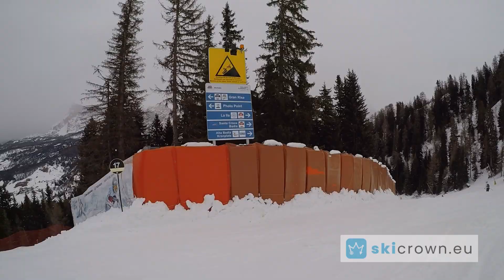Alta Badia South Tyrol / #1 of TOP 10 black ski runs in Italy - 17 Gran Risa, short video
Plan your best ski trip with our Glacier Ski Guides!

⛷️ black ski run 17 - Gran Risa
Alta Badia - San Cassiano
South Tyrol / Bolzano Alto Adige - Italy

❄️Level of difficulty: black ski run
❄️Length of the ski run: 2 200 m
❄️Altitude difference: 665 m
❄️ Average gradient: 30%

Get access the following features of the skicrown.eu app:
📲 Ski run search ⛷️ TOP 1500 best ski runs in Europe
📲 Selected sets of runs
📲 1400 photos & 400 videos
📲 Saving ski runs and winning skicrowns
📲 Interactive map to find your location
📲 History of completed runs and skicrowns you’ve won. You can access pictures and share your ski run completion and skicrown achievement CERTIFICATES.

See you on the slope!